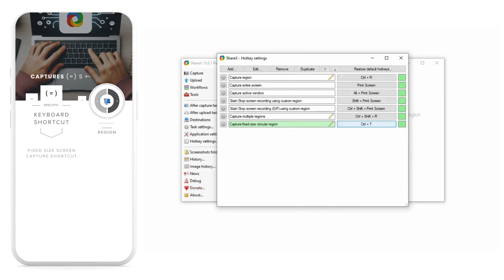FIXED SIZE SCREEN CAPTURE SHORTCUT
ShareX keyboard shortcut that captures fixed size screen region